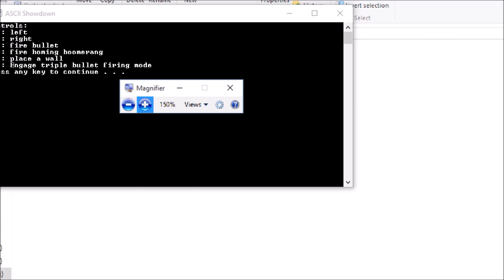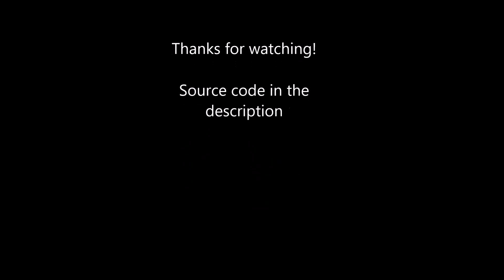Games in C: ASCII Showdown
This is a simple game made by me, known as ASCII Showdown. I made this game in C using windows.h library and CodeBlocks IDE with GNU GCC compiler.

Sorry for the poor video quality though. I am using VLC media player as a screen recorder. If you know about any other freeware screen recording software, please let me know, in the comments below. :)